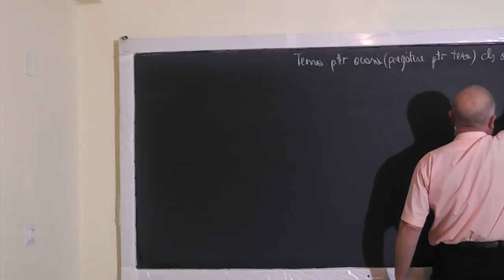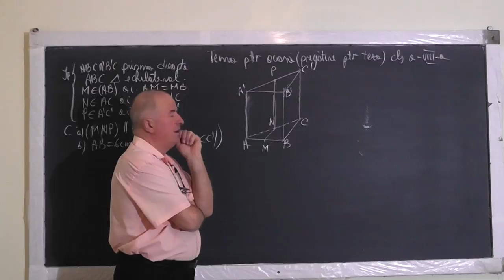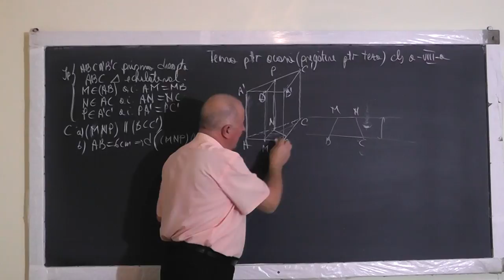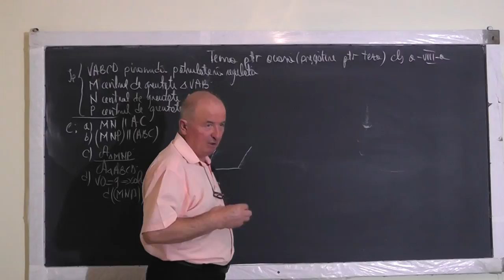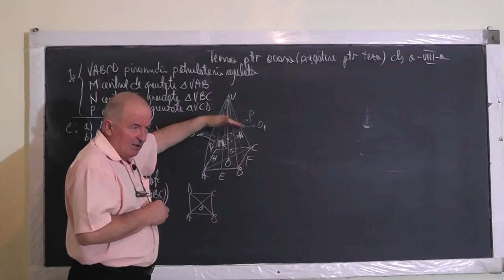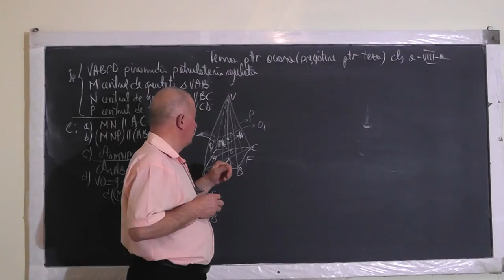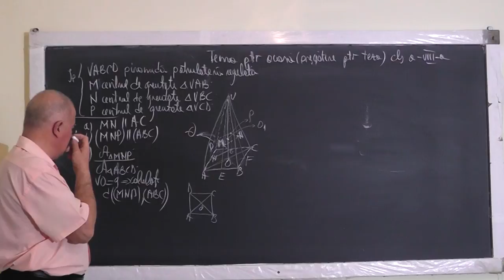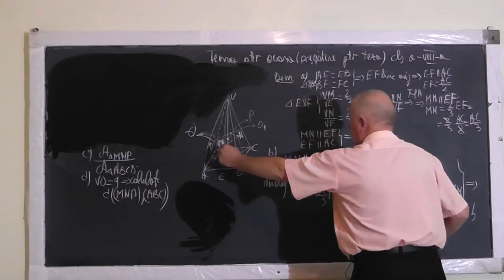1/2 1256 Elemente caracteristice: Piramida Prisma Sectiuni in prisma sau piramida cu un plan Clasa 8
Aceste lectii sunt SUSTINUTE de VOI si daca va sunt utile, as aprecia un Like, Share, Comment - In aceasta lectie de matematica pe care o puteti vedea in direct si pe ne ocupam de tema pentru acasa la clasa a VIII-a. Din cuprins: Elemente caracteristice: Piramida (piramida regulata: apotema piramidei, apotema poligonului de baza, inaltimea, Sectionarea cu un plan paralel cu baza), Plane paralele, Distanta dintre 2 plane, Prisma, Sectiunea prismei cu un plan paralel cu una din fetzele laterale, Teorema fundamentala a asemanarii, Arii, Raportul ariilor.